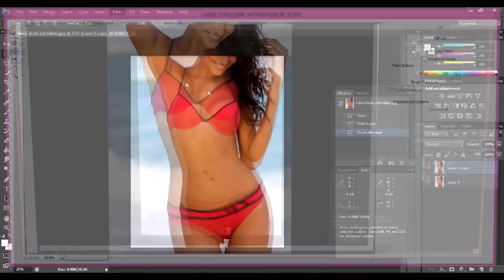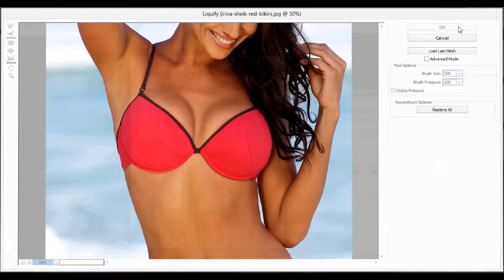How to enlarge and enhance breasts.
Photoshop CS6 Tutorial using the Photoshop liquify tool to enlarge and enhance breasts.